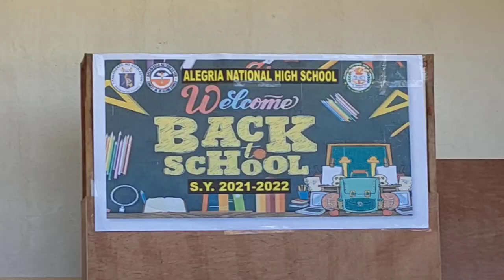Back to School S.Y 2021-2022